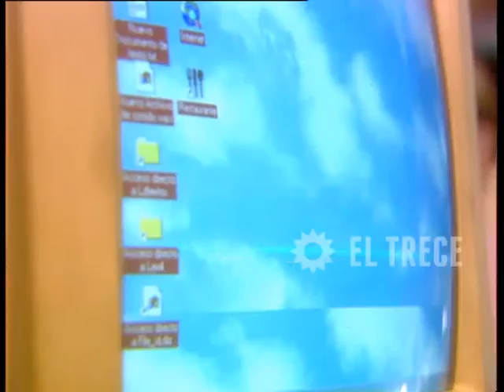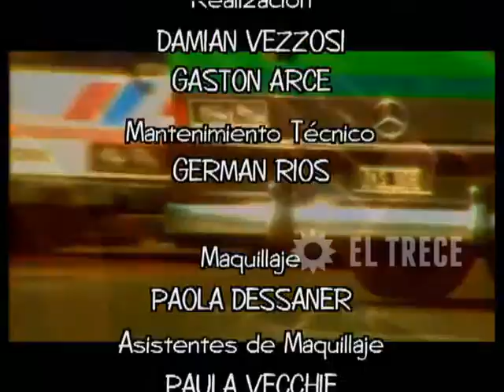Gasoleros - Capítulo 426- Parte 5